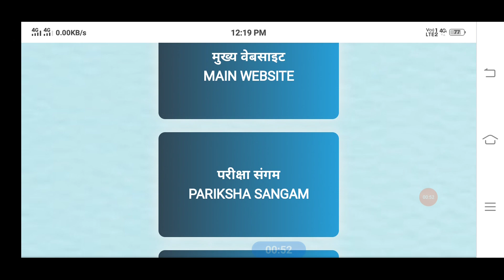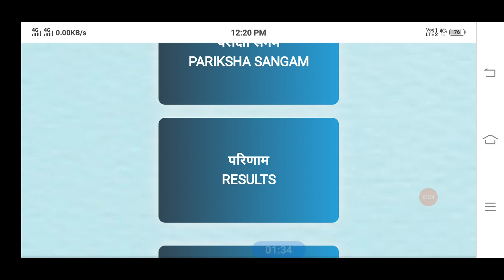Science का Paper कैसा गया August में आ सकता है Result Cbse Class 10 2023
class 10 result date 2023
cbse class 12 result date 2023
cbse
result date
cbse result 2023, cbse, cbse class 12 result date 2023, cbse class videos, cbse class

compartment exam 2023, compartment exam 2023 cbse class 12, compartment exam 2023 cbse, compartment, compartment exam, compartment result 2023, compartment exam 2023 class 12, compartment kya hota hai, compartment result, compartment exam 2023 up board
 10 result date 2023, cbse latest news, cbse guidance, cbse result 2023 class 10, cbse result, cbse class 12 date sheet 2023